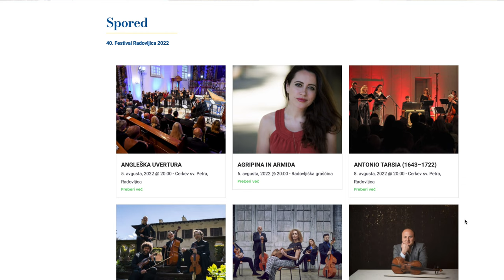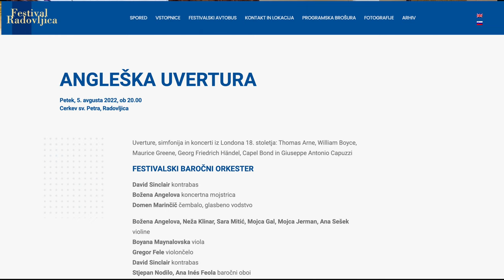Antonio Tarsia nei 300 anni dalla morte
Nato a Capodistria nel 1643, Antonio Tarsia è stato per molti decenni uno dei  compositori più in vista della cittadina istro-veneta, allora sotto il dominio veneziano.
In occasione del 300 anniversario dalla morte, il gambista Domen Marinčič ha voluto inserire nel festival di Radovljica un concerto dedicato interamente ai brani di Tarsia.
Nel video l'intervista di Luisa Antoni, in cui scopriamo chi è stato Tarsia e dove si possono reperire i suoi manoscritti.